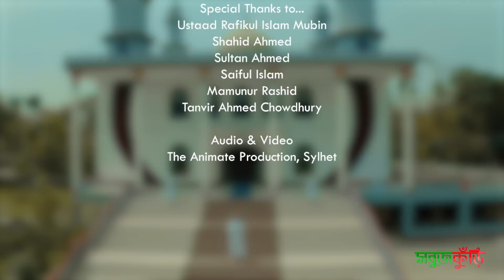হৃদয় ছোঁয়া নতুন ইসলামিক গজল | Jochona Chader Alo | জোছনা চাঁদের আলো | Bangla Islamic Song 2019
Jochona Chader Alo
Lyrics & Basic Tune: Ustad Rafikul Islam Mubin
Modified by Shah Tahmid Jahan Nafis

Singers: Tahmid Jahan Nafis, Ariful Haque Fahim, Naeem Ahmed

Composer & Editor: Shah Nayeeb Jahaan

Special Thanks: Rafikul Islam Mubin, Shahid Ahmed, Sultan Ahmed, Saiful Islam, Mamunur Rashid, Tanvir Ahmed Chowdhury, Abu Said Sayen

ANTI-PIRACY WARNING
This content is Copyright to SobujKuri TV. Legal action will be taken against those who violate the copyright of the following material presented!